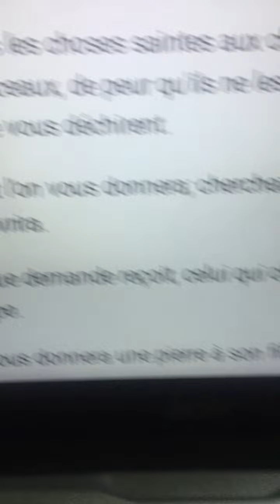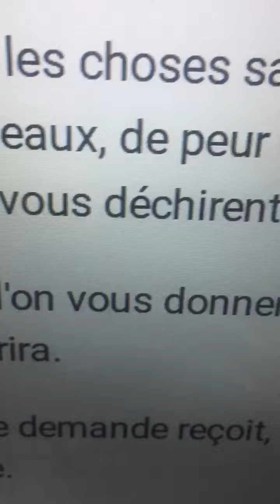Message pour les béni de Dieu.